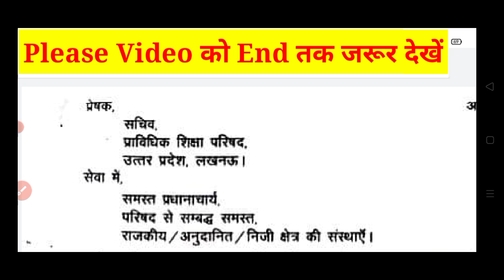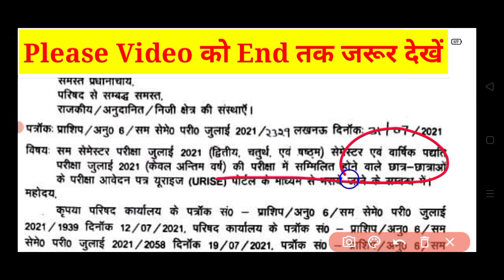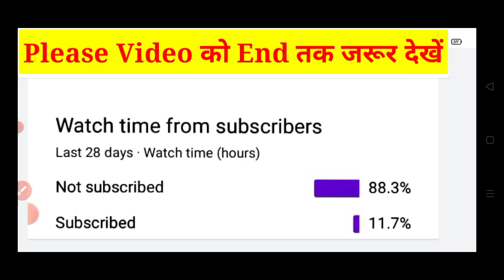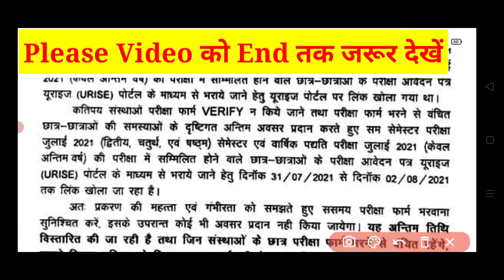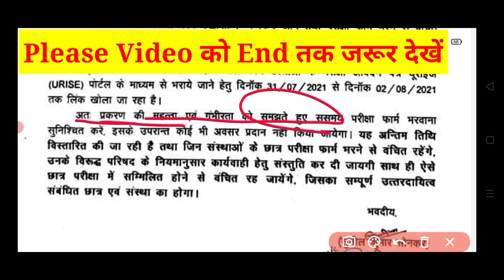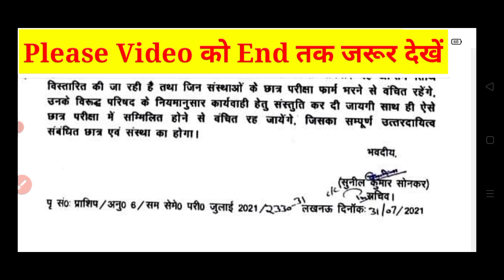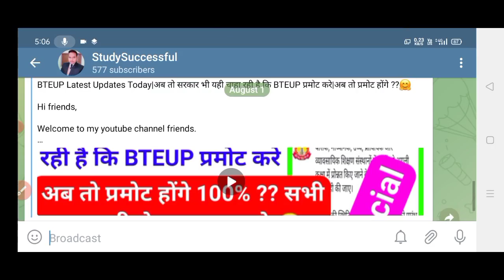BTEUP Latest Updates Today|BTEUP ने बिल्कुल अभी एक नया Notice निकाला है 🤗|अब तो प्रमोट होंगे 100% ??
Hi friends,

In this video, I explained BTEUP Latest Updates Today|BTEUP ने बिल्कुल अभी एक नया Notice निकाला है 🤗|अब तो प्रमोट होंगे 100% ?? This is important video.

Your Quiries,

1.BTEUP Latest Updates Today|BTEUP ने बिल्कुल अभी एक नया Notice निकाला है 🤗|अब तो प्रमोट होंगे 100% ??
2.BTEUP Latest Updates Today | BTEUP Results Kab Aayega 2021|Mock Test Kab Hoga Bteup Ka | UPBTE News
3.BTEUP Latest Updates Today | Bteup Results New Dates today | क्या Online Exam में Camera चालू रहेगा
4.BTEUP Latest Updates Today | BTEUP Results आज कितने बजे आएगा |Website Busy होने पर रिजल्ट कैसे देखें
5.BTEUP Latest Updates Today | आज तो BTEUP ने भी Confirm कर दिया है इसी Software से होगा  Online Exam?
6.BTEUP Latest Updates Today | BTEUP का नया Notice आ गया 🤗| क्या है इस Notice में ?🤔|Examination Form?
7.BTEUP Latest Updates Today | Online Exam की Official Guidelines आ गयी ??|Online Exam कैसे देना होगा?
8.bteup online exam in july
9BTEUP Latest Updates Today | BTEUP का नया Notice आ गया है??🤗 | क्या है इस Notice में ??🤔| BTEUP News
10.BTEUP Latest Updates Today | BTEUP के 2 नये Notice आ गये हैं ??🤗 | क्या है इन BTEUP के नोटिसों में ?
11..BTEUP Latest Updates Today | Examination Form कॉलेज वाले भरेंगे?या आप?|अभी तक फॉर्म Open नहीं हुआ??
12.bteup online exam latest news
13.bteup latest news today
14.bteup semester exam date
15.bteup exam date 2020
16.BTEUP Latest Updates Today | Polytechnic 2nd और 4th Semester Students प्रमोट हो गये 🤗 BTER Board के?
17.StudySuccessful
18.polytechnic even semester exam news
19.bteup even semester exam date 2021
20.polytechnic ka Promotion hoga ya nhi
21.diploma odd semester result 2021
22.polytechnic result 2021
23.upbte news today
24.bteup odd semester result 2021
25.Polytechnic even semester exam date
26.Polytechnic Promote news
27.BTEUP latest news today
28.BTEUP result kab aayega
29.BTEUP copy check kab se shuru hoga
30.BTEUP copy check LATEST NEWS

Video tags;

1.BTEUP copy check
2.BTEUP ODD semester exam result
3.BTEUP ODD semester result
4.BTEUP official ODD Semester Exam result confirm || BTEUP result news ||BTEUP latest news today
5.polytechnic Result 2021
6.polytechnic Result news today
7.BTEUP Latest News
8.Aktu Today News
9.AKTU latest news
10.AKTU online exams?
11.AKTU exam about news
12.AKTU Official Notice
13.AKTU Back Paper about news
14.AKTU LATEST NEWS TODAY
15.Odd Semester Result Kab ayega | BTEUP Result 2021/ Copy Checking Process| Polytechnic Result | UPBTE
16.BTEUP result latest update today
17.BTEUP odd semester result
18.BTEUP latest news
19.BTEUP latest update today
20.BTEUP result
21.upbte odd semester result
22.upbte result
23.up polytechnic result
24.polytechnic odd semester result latest update
25.polytechnic result
26.BTEUP
27.up polytechnic
28.polytechnic odd semester result kab tak aayega
29.BTEUP result kb aayega
30.BTEUP Result Odd Semester 2021 Latest Update Today by STUDY SUCCESSFUL